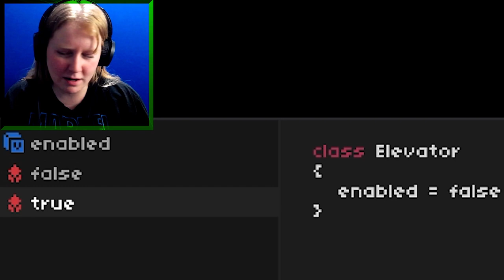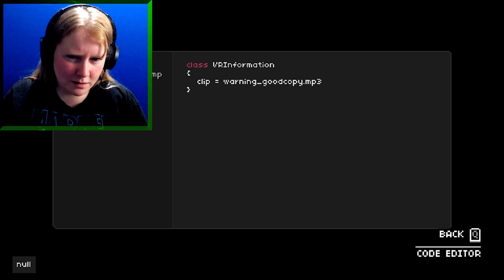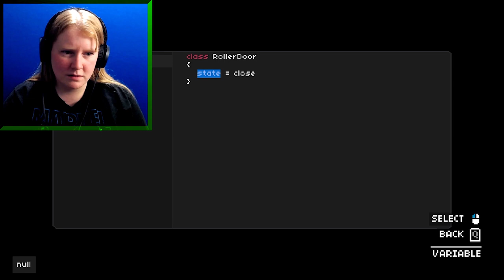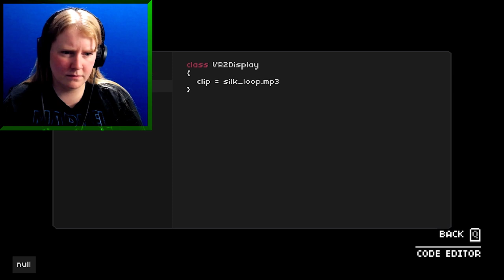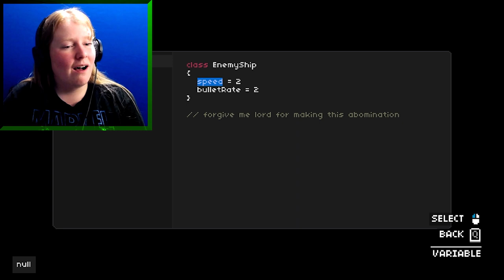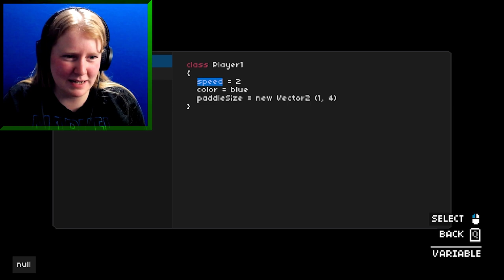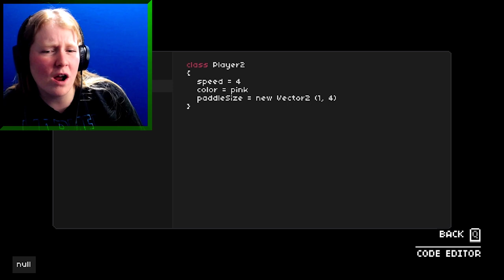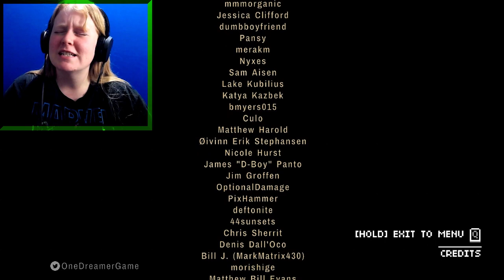One Dreamer Prologue - A Game Developer Beautiful Dream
When a Game Developer's dream to create games falters, he claims to have found something even more important to him. Get your tissues ready.

(GAME IS SET TO RELEASE IN 2020, NOT JUNE) I've been looking at a lot of games recently, sorry for the confusion. -w-;

Help Frank, a burnt out indie game developer, rediscover his love for video games while struggling to release his debut title. Reprogram objects, fix bugs and solve coding puzzles as you journey through the English voiced story of One Dreamer.

"We're Invited To The Blood Moon Festival!"